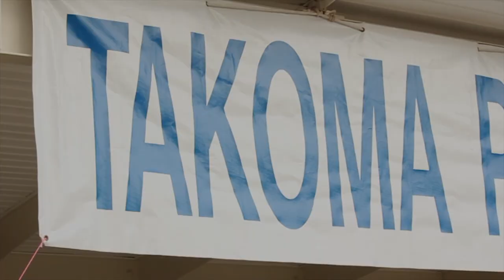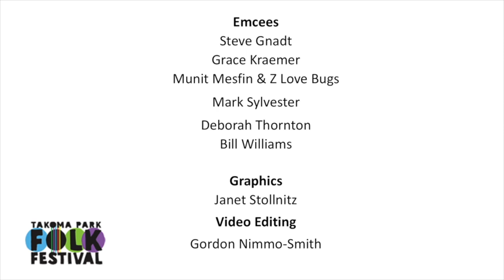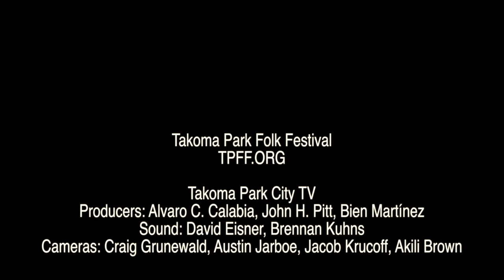TPFF21 Jelly Roll Mortals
The Jelly Roll Mortals perform at the Takoma Park Folk Festival.